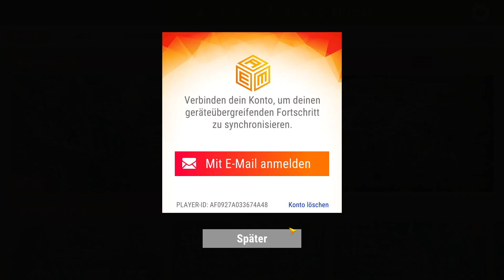Adventure Escape Mysteries - Folge 2 (Puzzelpack)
mit emi ein bissle rätseln

Erleben Sie Adventure Escape Mysteries - ein fesselndes Escape-Spiel mit einzigartigen Rätseln und von der Kritik gefeierten Geschichten, die von Millionen von Spielern genossen werden. Lösen Sie Rätsel, entschlüsseln Sie Geheimnisse und finden Sie den Hinweis, der den Fall in diesen wunderschön illustrierten Abenteuern lösen wird!
SPIELE EINE EPISCHE GESCHICHTE
Rette in Legend of the Sacred Stones ein Fantasy-Königreich! Ein mysteriöser Fluch hat sich über die Insel Tempus gelegt. Hilf Aila, die Kontrolle über die Elemente zu erlangen und die Wahrheit über ihre Vergangenheit zu erfahren, während sie in diesem epischen Abenteuer gegen gewaltige Steingötter kämpft!
LÖSE EIN MORDGEHEIMNIS
Spiele in Trapmaker die Rolle der Detektivin Kate Gray! Löse das Verbrechen und ermittle in einem rätselhaften Mordfall. Verhöre Verdächtige, suche nach Hinweisen und nutze deinen Verstand, um die Geheimnisse aller Beteiligten am Tatort zu entdecken.
ÜBERLEBE DAS GRAUEN
Julian Torres ist ein ganz normaler Junge in der verschlafenen Stadt Ardenville. Aber aus irgendeinem Grund versucht ein unheimlicher Serienmörder, der als Mirror Man bekannt ist, immer wieder, Julian zu töten. Wer ist Mirror Man? Was kann ihn aufhalten? Kannst du Julian helfen zu überleben?
LÖSE EINZIGARTIGE RÄTSEL
Trainiere deinen Verstand. Nutze deine Beobachtungsgabe, dein schlussfolgerndes Denken und deine Gerissenheit, um unsere Rätsel zu lösen und versteckte Objekte zu finden. Sammle Schätze und Werkzeuge in deinem Inventar, finde Hinweise und genieße ein brillantes Escape-Room-Erlebnis bequem von deinem Mobilgerät aus.
VÖLLIG GRATIS
Spielen Sie unser gesamtes Spiel kostenlos! Du kannst Haiku unterstützen, indem du einen Hinweis kaufst, wenn du nicht weiterkommst, aber du bist niemals dazu gezwungen. Und nein - wir erstellen keine unmöglichen Rätsel, damit du gezwungen bist, zu bezahlen. Und noch besser: Wir zeigen niemals Werbung, während du in die Spielwelt eintauchst.

Kostenlos bei steam